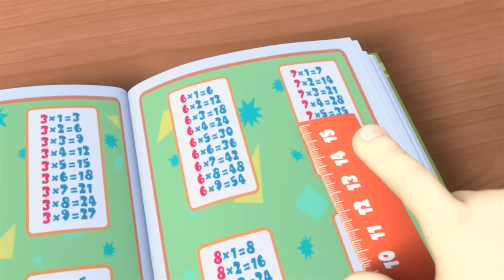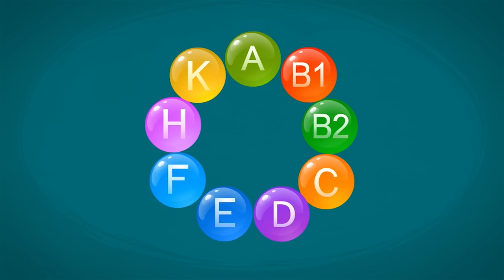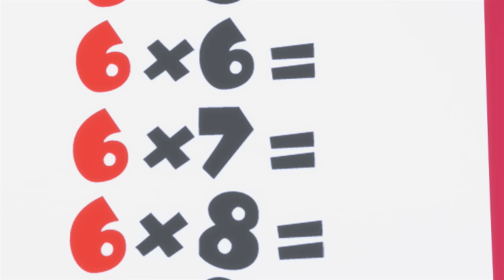Which Fixie is the best at Hockey? | The Fixies | Cartoons for Kids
Tom Thomas is playing against the Fixie kids in a game of table hockey. Tom Thomas is determined to win this time around.